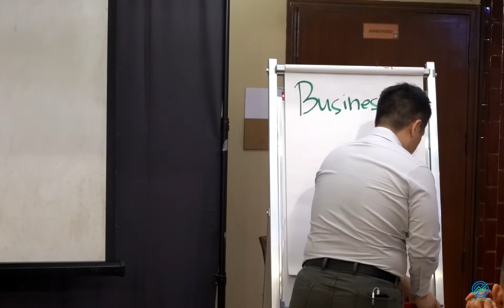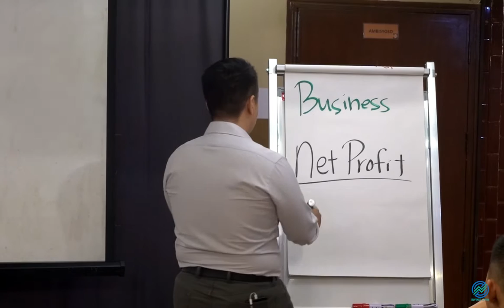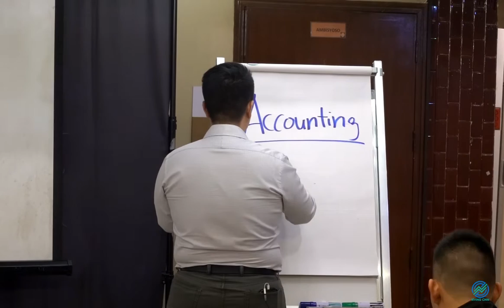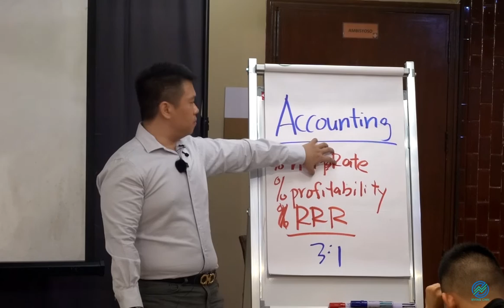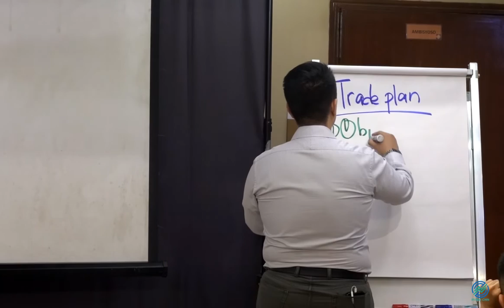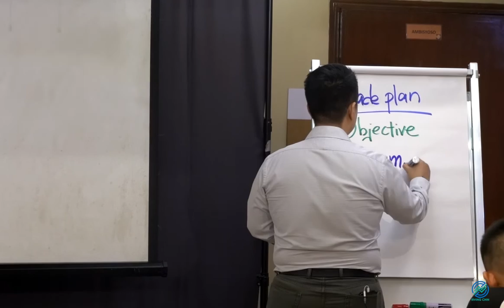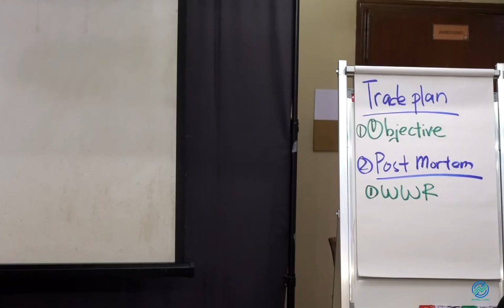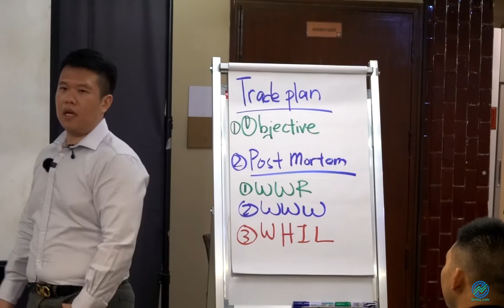How can you develop your trading business?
Let's discuss some key business concepts that can improve your trading business.